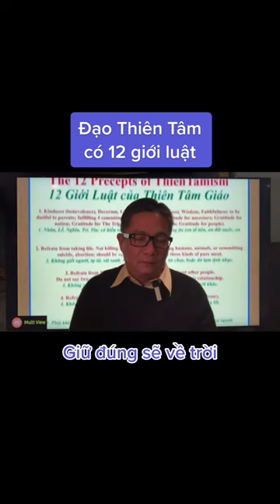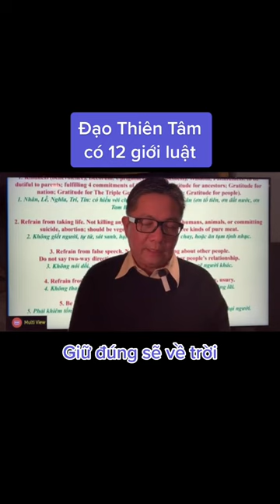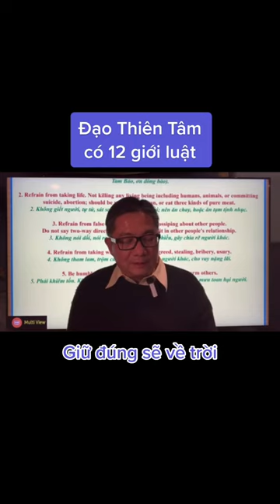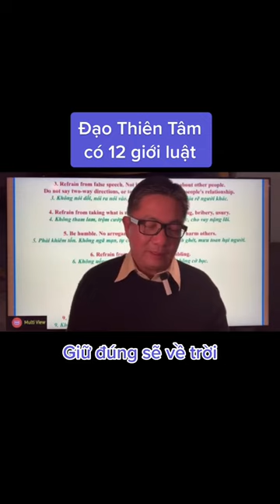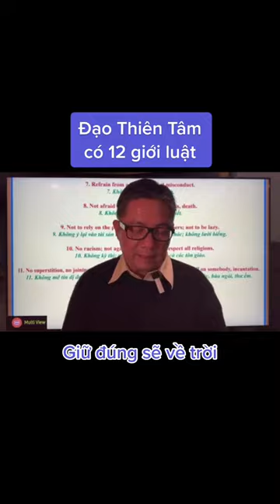Ngô Tuấn Kiệt Đạo Thiên Tâm có 12 giới luật